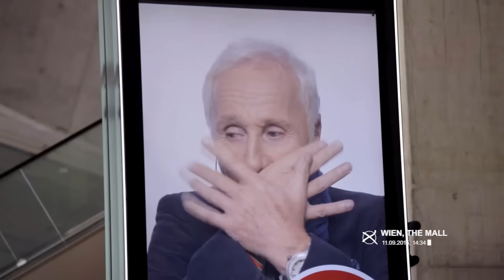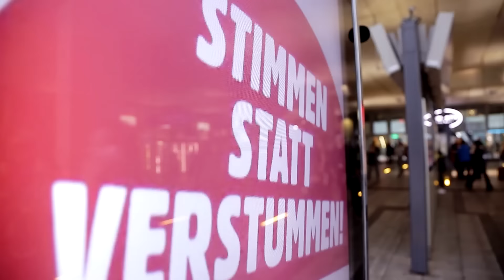Meine Stimme zählt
Stimmen statt verstummen. So heißt die Aktion der Stadt Wien rund um die Wahl 2015. Ihr Kreuzerl zählt und Klaus Eberhartinger will wissen, wie es mit Ihrer Motivation aussieht.

Live in Wien Mitte: Klaus Eberhartinger erweckt ein CityLight zum Leben. Provokant und direkt. Eine interaktive Video-Installation, die Spaß macht.

Lassen Sie sich die Entscheidung nicht abnehmen: Stimmen Sie selbst!

Am 11. Oktober 2015 sind alle wahlberechtigten Wienerinnen und Wiener dazu aufgerufen, einen neuen Gemeinderat und neue Bezirksvertretungen zu wählen.

All jene Personen, die spätestens am Wahltag, dem 11. Oktober 1999, geboren wurden und ihren Hauptwohnsitz am Stichtag der Wahl, dem 4. August 2015, in Wien hatten, dürfen den Gemeinderat wählen.

Bei der Wahl zu den Bezirksvertretungen sind auch alle nichtösterreichischen EU-Bürgerinnen und EU-Bürger, welche die oben genannten Kriterien erfüllen, dazu aufgerufen, ihre Stimme abzugeben.

Die Wahllokale sind zwischen 7 und 17 Uhr geöffnet.

Wer am 11. Oktober 2015 nicht in seinem zuständigen Wahllokal wählen kann, hat die Möglichkeit eine Wahlkarte zu beantragen. Mit der Wahlkarte kann man in einem beliebigen Wiener Wahlkarten-Wahllokal oder per Briefwahl aus dem In- oder Ausland seine Stimme abgeben.